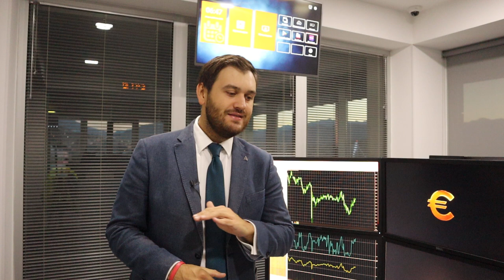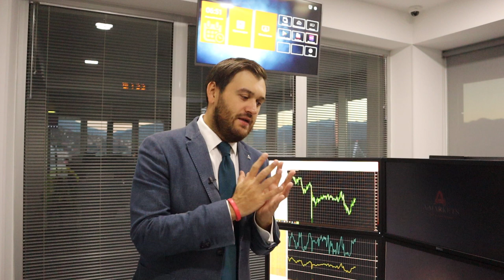Сегодня есть риск обвала доллара! | AMarkets